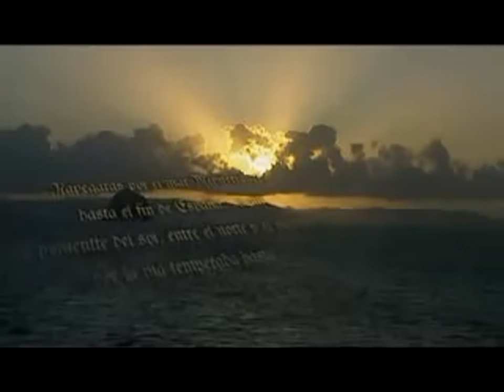EL SECRETO DE COLON J J Benitez .mp4